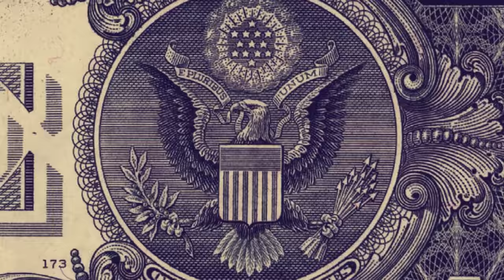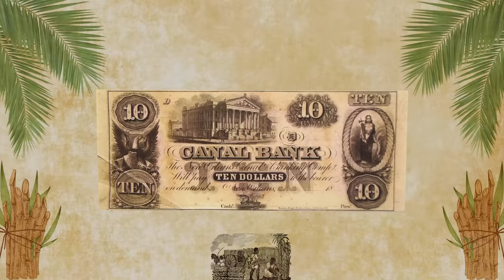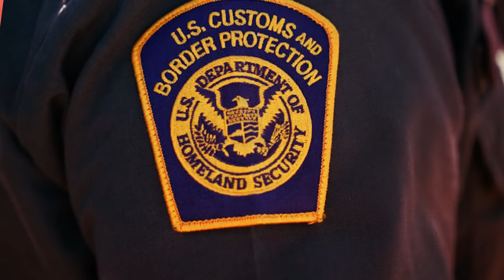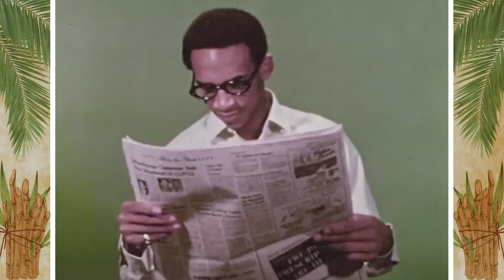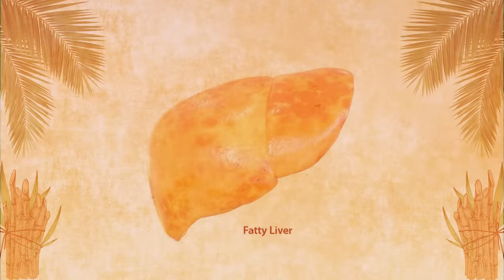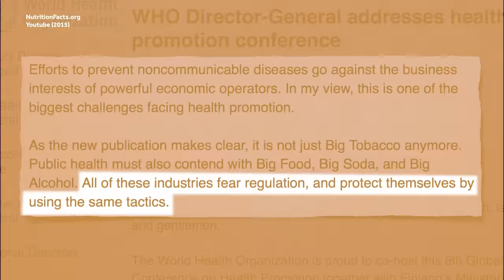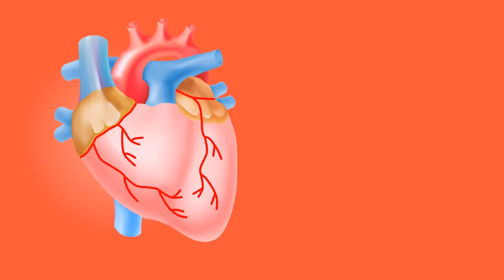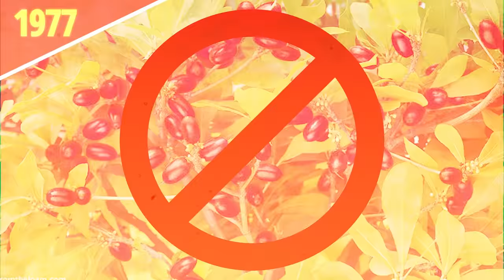The Not So Sweet Secrets of the Sugar Industry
Weird History Food is going to give you a spoonful of sugar with these sugar facts. We all know that sugar is delicious, but not the healthiest thing to eat. We’re starting to understand its role in weight gain and other health complications. But why has it taken so long? And why haven’t we found better, safer alternatives yet? Here are some reasons the sugar industry works so hard to keep you in the dark, and one thing you can do to counteract their power.